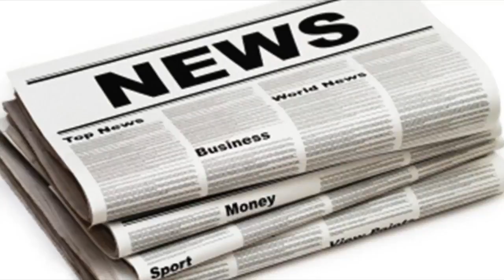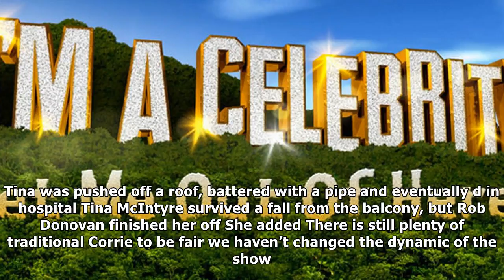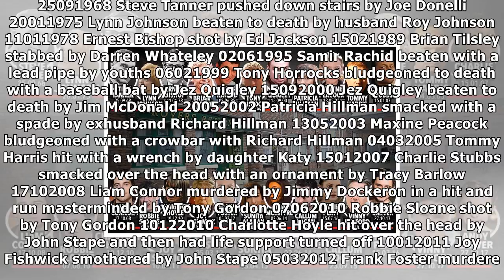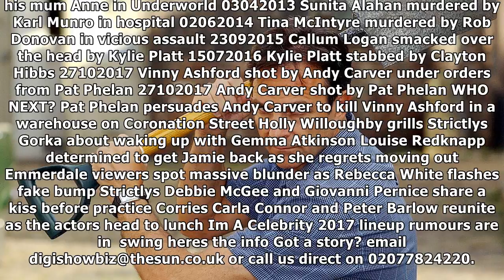Coronation street is the uk's deadliest soap street after 22 murders| UK News 24H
Coronation street is the uk's deadliest soap street after 22 murders
CORONATION Street has been named the deadliest soap street in the country after suffering another two murders. Viewers ed in horror as captive Andy Ca...